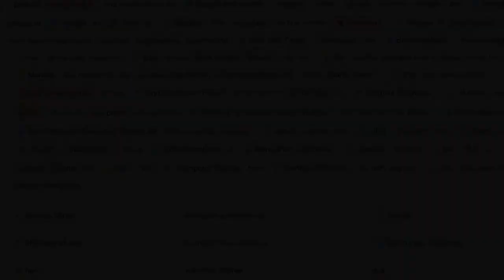Photos of the LG Chocolate Spin | Not A Review!